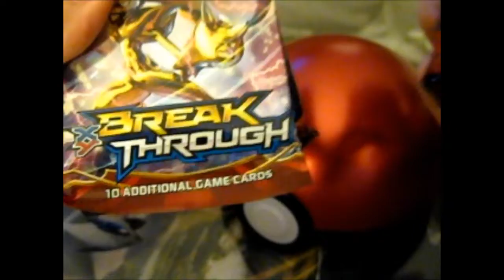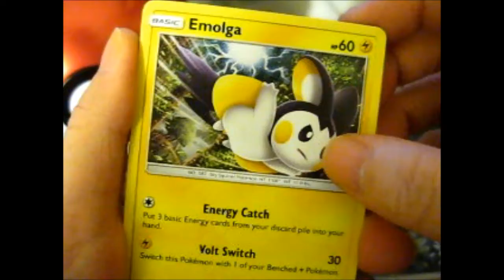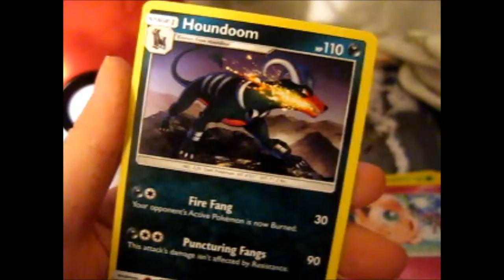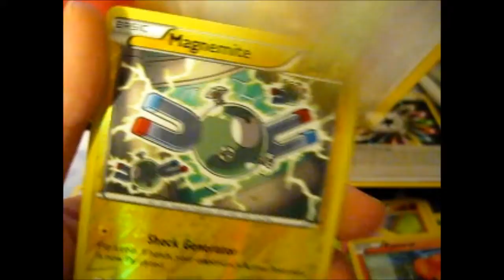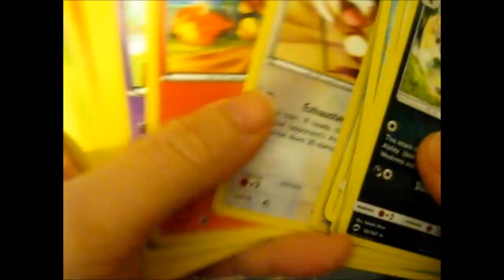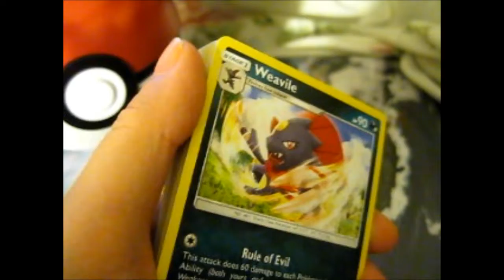Pokémon Poké Ball Tin Opening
Opening of: Pokémon Poké Ball Tin Opening